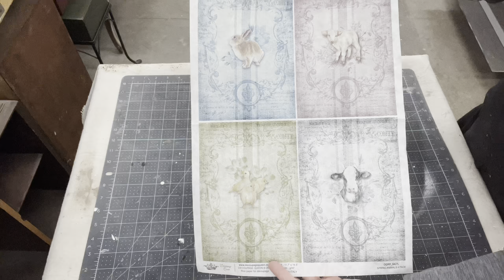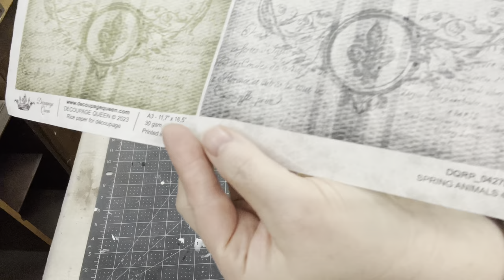INSPIRING HOME DECORATING IDEA | JUNK PILE | THRIFT FLIPS | CANS BASKETS UP CYCLE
WOW DO I HAVE A VIDEO FOR YOU! THESE AMAZING TRANSFORMATIONS USING ITEMS I'M SURE YOU HAVE JUST LAYING AROUND. SIMPLE EASY AND FUN WAY TO UP CYCLE JUST ABOUT ANYTHING. * BECAUSE I HAD SO MUCH FUN I BROKE THIS UP INTO 3 VIDEOS.

eBay store
Amazon Store Front

Outdoor Booth
The Sparrow's Nest
9011 W. Chicago Rd

Millot's Pages Transfer by IOD - Iron Orchid Designs

*Amazon  Associates Store *
Full Face Respirаtor
Jolie Finishing Wax
Antique Wax
Weather Defense